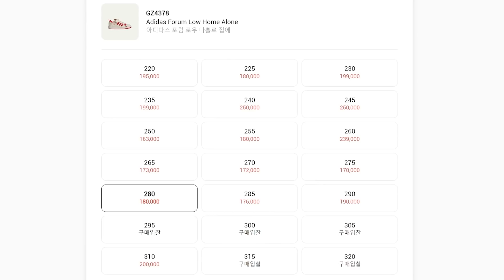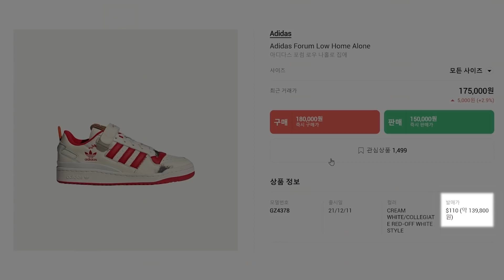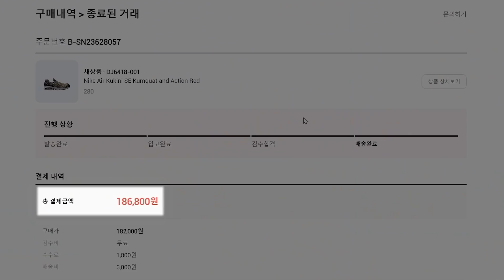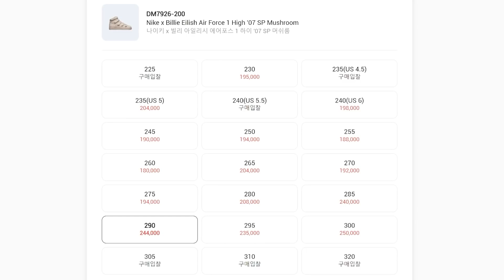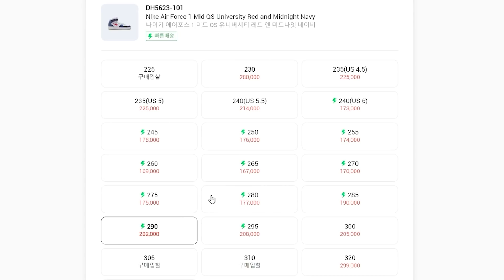이 신발 레전드다..5월 위클리 쇼핑리스트!